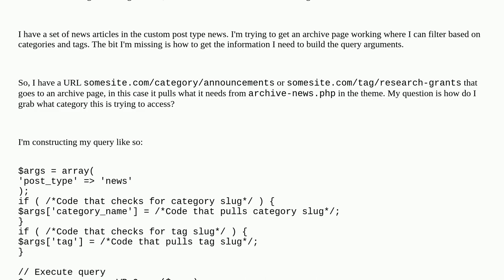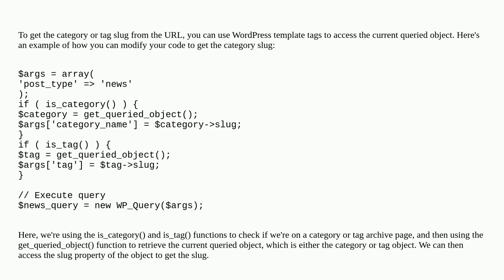How do I get parameters from the URL?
A special thanks goes out to the community

  taxonomy wp-query urls custom-post-types